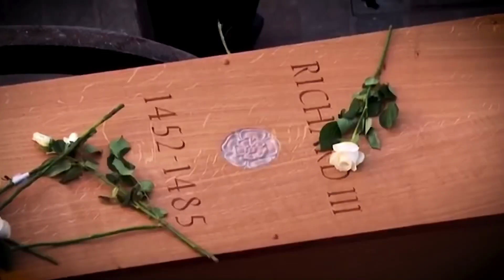Coming Soon | The Princes in the Tower - Did Richard III Murder His Young Nephews? True Crime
The Princes in the Tower refers to the apparent murder in England in the 1480s of the deposed King Edward V of England and Richard of Shrewsbury, Duke of York. These two brothers were the only sons of King Edward IV and Elizabeth Woodville surviving at the time of their father's death in 1483.

This trailer gives a little background as to King Richard - join me this Halloween, where we look at the case of The Princes in the Tower and look at the likely suspects and scenarios, surrounding their disappearance.

This video is dedicated to the following people who guessed correctly.  I salute you all.

Brown Skittle, Gabby B, angielou123, Micha David, Fern, adva-KATE 4biglittlevoices, Mandy Hall, White Roses.

Watch to the end, to see the reveal. Also, the audio is better through headphones/ear buds etc

Coming Soon for 🎃🎃🎃🎃